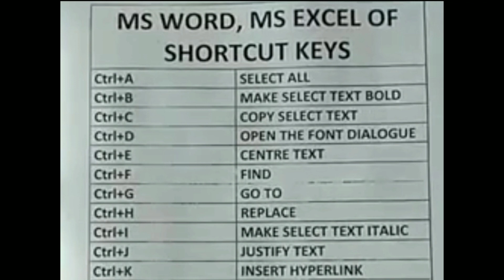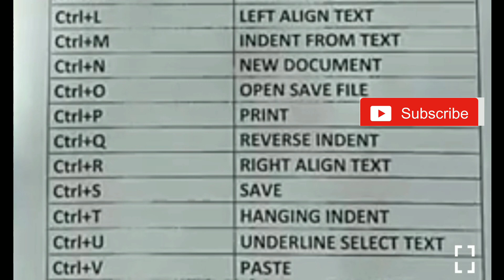shortcut keys of computer, How to use shortcut keys in Ms word and Ms Excel in telugu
shortcut keys for laptop and pc,Ms word and Ms Excel shortcut keys for all laptop and pc users